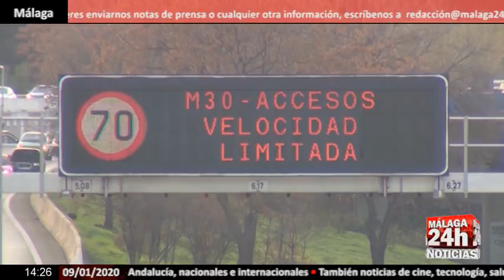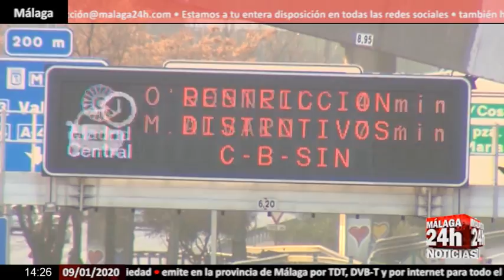Noticia - El ayuntamiento de Madrid pone en marcha el protocolo anticontaminación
Por primera vez desde el cambio en su alcaldía, el ayuntamiento de Madrid pone en marcha el protocolo anticontaminación. La elevada polución y la ausencia de lluvia y viento obligan a reducir la velocidad de 90 a 70 kilómetros por hora en los accesos a Madrid y en la M-30 desde las 6 de esta mañana. La medida llega después de que el alcalde reconociera que la capital está viviendo días críticos para la calidad del aire.

English:

Por primera vez desde el cambio en su alcaldía, el ayuntamiento de Madrid pone en marcha el protocolo anticontaminación. La elevación de la polución y la ausencia de lluvia y el viento obligan a reducir la velocidad de 90 a 70 kilómetros por hora en los accesos a Madrid y en la M-30 desde las 6 de esta mañana. La medida llega después de que el alcalde reconozca que la capital está viviendo días críticos para la calidad del aire.

Live streaming